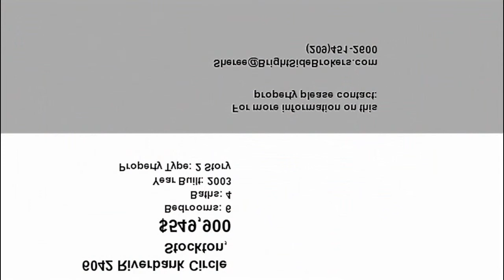Real estate for sale in Stockton California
6042 Riverbank Circle
Stockton California 95219

AN AMAZING BRIGHT SIDE FEATURED HOME!!! This Brookside Estates home has it all. BIG floor plan with 5-6 bedrooms(1 down) 4 full baths(1 down) formal living & dining rooms family room with fireplace & an eat in kitchen. So many upgrades and design features including: Beautiful tile floors designer selected paint fixtures & window treatmentsgranitestainless & cherry kitchen. Treat yourself to THE BEST Brookside has to offer